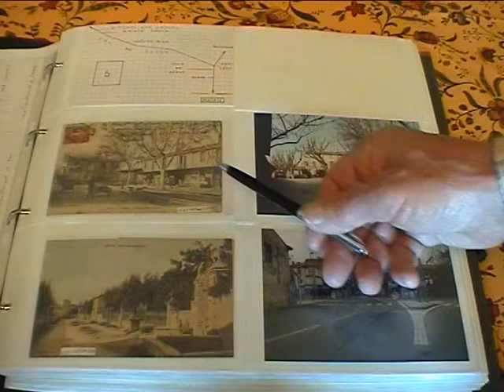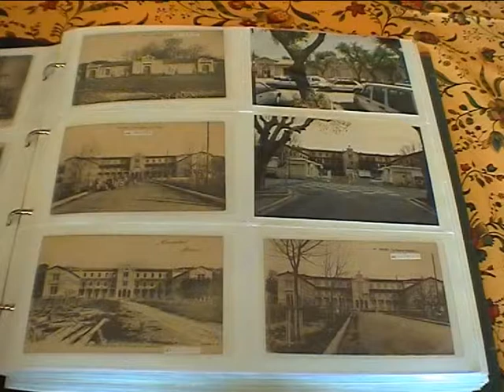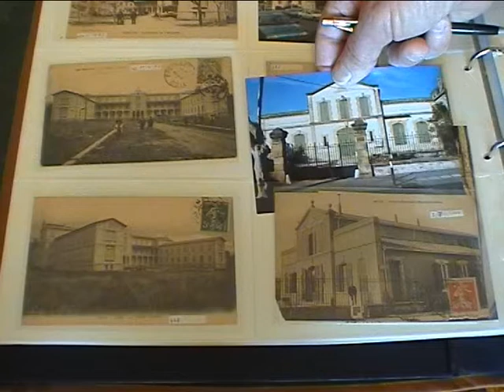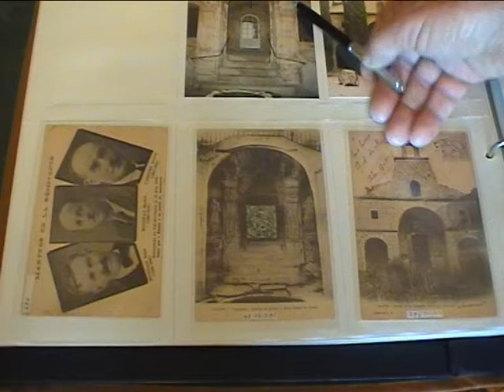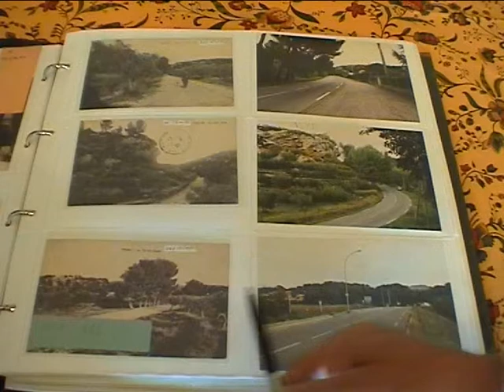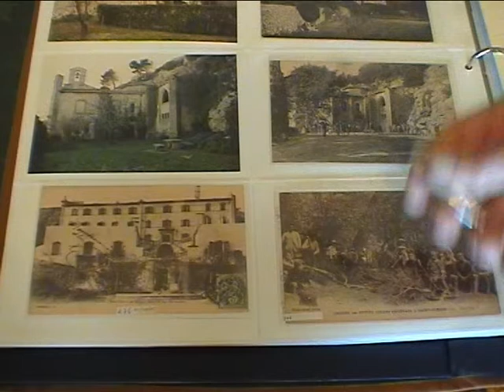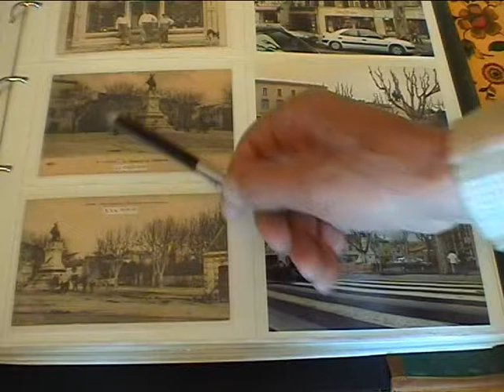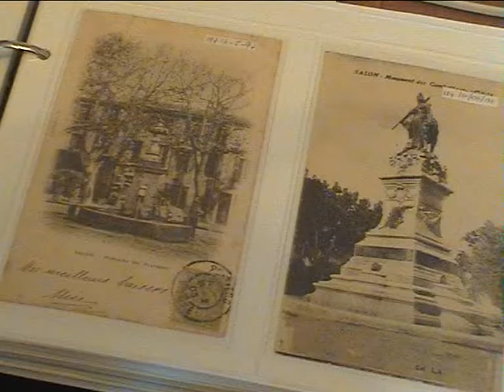salon 1900 2005 troisieme un temoignage patrimoine 13300 marcoartcomesp artcomesp